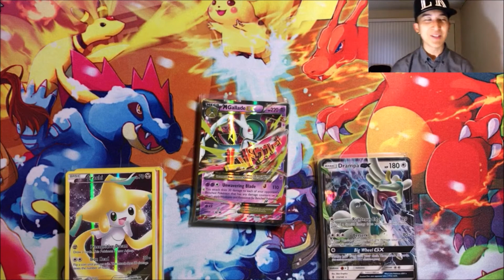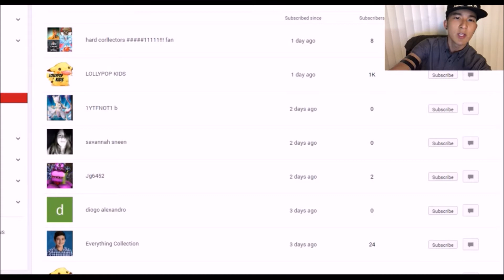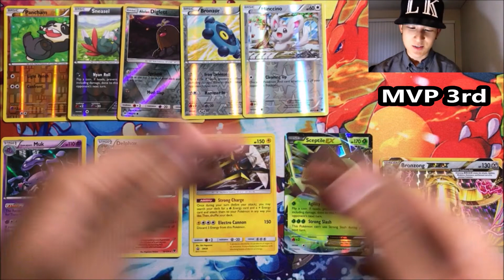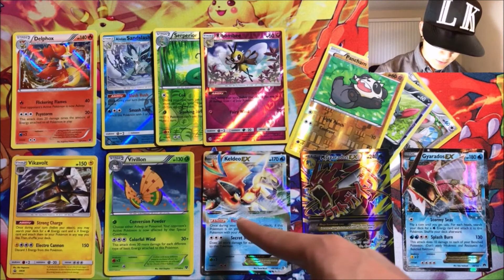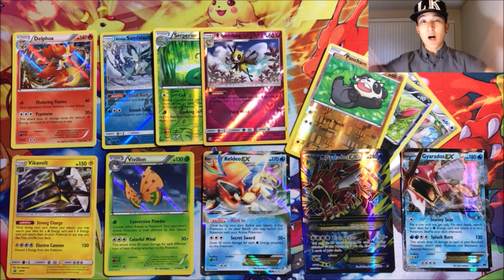POKEMON CARDS GIVEAWAY!! EX, FULL ART, GX & MORE! September 2017 (Ends October 1)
INSTRUCTIONS:

2. For a 2nd entry, like the Facebook Page and comment your Youtube username on the post that says "September Pokemon Giveaway".

1. Comment something relevant on as many videos I upload during the month of September (answering the QOTD, etc)!
2. The person who comments on the most September videos is the 1st MVP, 2nd most is the 2nd MVP, 3rd is 3rd MVP, and if there's a tie it'll be randomly selected between the few!